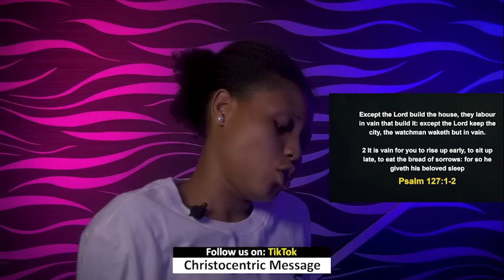THURSDAY SECRETS, 7TH MARCH 2024 - Apostle Joshua Selman Commanding Your Morning